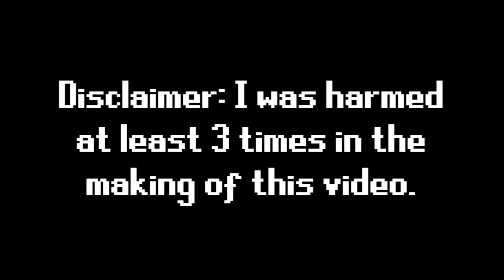3 totally normal ways to die in Old School RuneScape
There are millions of ways to die, but I'll be covering only 3 completely normal and reasonable ways to die in the game we all love, called Old School RuneScape.